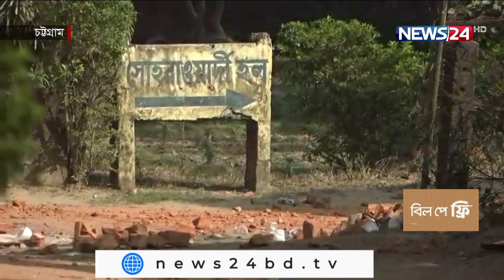মধ্যরাতে চট্টগ্রাম বিশ্ববিদ্যালয়ে ছাত্রলীগের দুই গ্রুপের সংঘর্ষ 19Jan.22 | Chittagong University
মঙ্গলবার মধ্যরাতে চট্টগ্রাম বিশ্ববিদ্যালয়ে ছাত্রলীগের দুই গ্রুপের সংঘর্ষের ঘটনায় এখনো থমথমে ক্যাম্পাস, মোতায়েন আছে অতিরিক্ত পুলিশ। আধিপত্য বিস্তারকে কেন্দ্র করে ছাত্রলীগের বগিভিত্তিক সংগঠন বিজয় ও সিএফসি গ্রুপের কর্মীরা মঙ্গলবার দিবাগত রাত সাড়ে ১২টার দিকে বিশ্ববিদ্যালয়ের সোহরাওয়ার্দী হলের মোড়ে সংঘর্ষে জড়ায়।  এসময় ১৩জন আহত হন। ছাত্রলীগের কমিটি গঠন নিয়ে গ্রুপ উপগ্রুপগুলোর মধ্যে দীর্ঘদিন ধরেই উত্তেজনা চলছে। এদিকে এ ঘটনায় সহকারি প্রক্টর ড.রামেন্দু পারিয়ালকে প্রধান করে ৪ সদস্যর তদন্ত কমিটি গঠন করেছে বিশ্ববিদ্যালয়  প্রশাসন ।   চট্টগ্রাম বিশ্ববিদ্যালয় থেকে আহাদুল বাবুর ছবিতে শেখ জায়েদের রিপোর্ট।
মঙ্গলবার গভীর রাতে চট্টগ্রাম বিশ্ববিদ্যালয়ের শাহ আমানত হল ও সোহরাওয়ার্দী হল থেকে ছাত্রলীগের শাটল ট্রেনের বগি ভিত্তিক সংগঠন সিএফসি ও বিজয়ের কর্মীরা সোহরাওয়ার্দি হল মোড়ে রক্তক্ষয়ী সংঘর্ষে জড়ায়, এসময় আহত হয় ১৩ জন। অতিরিক্ত পুলিশ মোতায়েন করে পরিস্থিতি নিয়ন্ত্রনে আনা হয়। শিক্ষা উপমন্ত্রী মহিবুল হাসান নওফেল চৌধুরীর অনুসারী হিসেবে ক্যাম্পাসে পরিচিত এই বিবাদমান দুই গ্রুপই হামলার জন্য পরস্পরকে দায়ি করছে।
 ইলিয়াস হোসেন, ছাত্রলীগের বিলুপ্ত কমিটির সাংগঠনিক সম্পাদক। রেজাউল হক রুবেল, সভাপতি, চবি ছাত্রলীগ।
 ছাত্ররীগের সাধারণ কর্মীরাও চান দ্রুত পুর্নাঙ্গ কমিটি দিয়ে যেনো অচলাবস্থার অবসান করা হয়।
 বিশ্ববিদ্যালয়ের পরিস্থিতি এখন নিয়ন্ত্রণে জানিয়ে ভারপ্রাপ্ত প্রক্টর জানান, যেকোনো পরিস্থিতির জন্য প্রস্তুতি আছে তাদের। শুধু সভাপতি ও সাধারণ সম্পাদক করে ১ বছরের জন্য চবি ছাত্শ্বরলীগের কমিটি দেয়া হয় ২০১৯ সালে। ্বএরপর থেকে পুর্নাঙ্গ কমিটির দাবি জানিয়ে আসছিলো ছাত্রলীগের বিভিন্ন গ্রুপ ও উপগ্রুপের কর্মীরা।

Our other YouTube channels :
News24 Official Address:
NEWS24
371/A
Bashundhara Road
Block – D
Bashundhara Residential Area
Dhaka - 1229